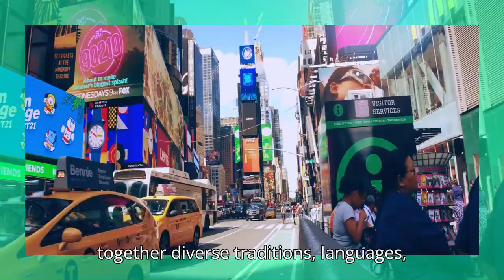New York: 72 Hours to Explore New York City Like a Local!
Welcome to New York City, the cultural and economic heartbeat of the United States, and one of the most iconic metropolises in the world. Known as "The City That Never Sleeps," New York is a place where dreams are made, a melting pot of cultures, and a hub of innovation.

A City of Iconic Landmarks
Let’s start with the landmarks that make New York famous. From the towering Statue of Liberty—a symbol of freedom and democracy—to the Empire State Building, the city’s skyline is instantly recognizable. Times Square, often called "The Crossroads of the World," dazzles visitors with its neon lights and bustling energy. And, of course, there's Central Park—a sprawling green oasis in the heart of Manhattan, offering a serene escape from the city's fast-paced life.

A Cultural Melting Pot
With over 8 million residents, New York is a tapestry of cultures. Nearly every country in the world is represented here, bringing together diverse traditions, languages, and cuisines. Whether it’s the vibrant Chinatown, the authentic Italian flavors of Little Italy, or the Caribbean vibes of Brooklyn, New York offers a global culinary journey like no other.

The Capital of Arts and Entertainment
New York City is a paradise for art and culture lovers. The city is home to Broadway, the pinnacle of live theater, where world-class musicals and plays come to life. For art enthusiasts, the Metropolitan Museum of Art, the Museum of Modern Art (MoMA), and the Whitney Museum offer endless inspiration. And let’s not forget music—from jazz clubs in Harlem to iconic venues like Madison Square Garden, the city’s rhythm never stops.

The Hustle and Bustle
New York is also a financial powerhouse. Wall Street, located in the Financial District, is the epicenter of global finance. The New York Stock Exchange and countless multinational companies call this city home, making it a hub for professionals from every industry.

But New York isn’t just about work; it's also about ambition. The city's fast-paced lifestyle fuels its residents' drive to succeed, earning it a reputation as a place where anything is possible.

A Place of Innovation and Resilience
Over the years, New York has faced challenges, from economic downturns to natural disasters, but its spirit remains unbreakable. The city constantly reinvents itself, from leading technological advancements to embracing sustainability with green rooftops and energy-efficient skyscrapers.

Why the World Loves NYC
Whether you're here for the food, fashion, or the thrill of the bustling streets, New York City offers something for everyone. It’s a city of contrasts, where historic brownstones stand next to modern skyscrapers, and quiet neighborhoods coexist with areas that never seem to sleep.

So, whether it’s your first visit or your hundredth, New York City always has something new to offer. It’s not just a city; it’s an experience—a place where every street tells a story and every moment is unforgettable.

Welcome to New York City, where the world comes together.

Welcome to New York City, the cultural and economic heartbeat of the United States, and one of the most iconic metropolises in the world.

Known as The City That Never Sleeps, New York is a place where dreams are made, a melting pot of cultures, and a hub of innovation.

Let's start with the landmarks that make New York famous.

From the towering Statue of Liberty, a symbol of freedom and democracy, to the Empire State Building, the city's skyline is instantly recognizable.

Times Square, often called the crossroads of the world, dazzles visitors with its neon lights and bustling energy.

And, of course, their Central Park, a sprawling green oasis in the heart of Manhattan, offering a serene escape from the city's fast-paced life.

With over eight million residents, New York is a tapestry of cultures.

Nearly every country in the world is represented here, bringing together diverse traditions, languages, and cuisines.

Whether it's the vibrant Chinatown, the authentic Italian flavors of Little Italy, or the Caribbean vibes of Brooklyn, New York offers a global culinary journey like no other.

The capital of arts and entertainment, New York City is a paradise for art and culture lovers.

The city is home to Broadway, the pinnacle of live theater, where world-class musicals and plays come to life.

For art enthusiasts, the Metropolitan Museum of Art, the Museum of Modern Art, MoMA, and the Whitney Museum offer endless inspiration.

From jazz clubs in Harlem to iconic venues like Madison Square Garden, the city's rhythm never stops.